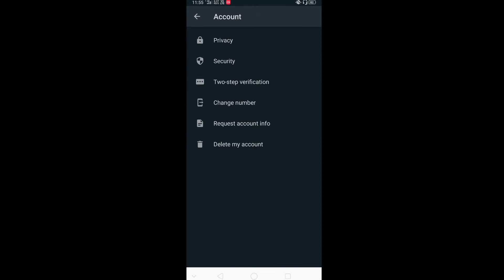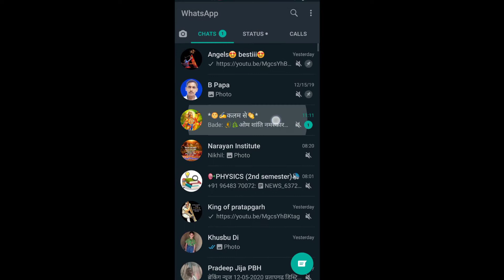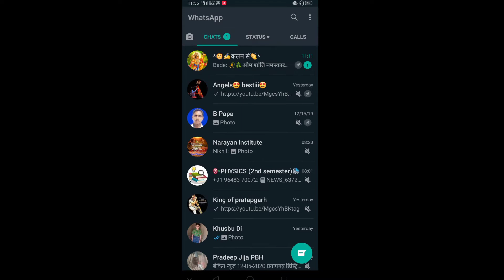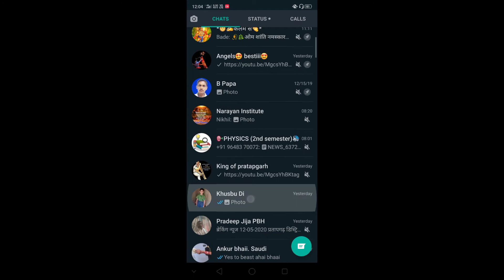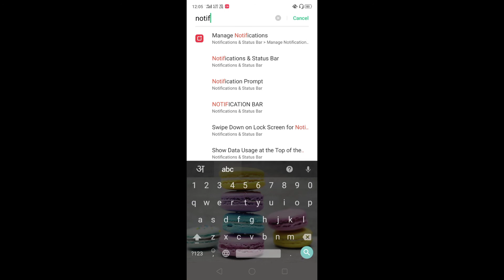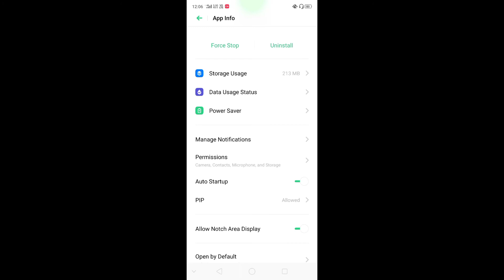Latest whatsapp tips and tricks 2020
In this video you are going to know about the latest tips and tricks of whatsapp and there are new features of whatsapp, that how to lock whatsapp with fingerprint and how to bold and italicized the Message in whatsapp.  There are the best tips amd tricks of whatsapp.

Your Queries -
whatsapp tips and tricks, whatsapp text tricks, whatsapp tips, whatsapp typing tricks, whatsapp tricks picture, whatsapp hidden features, whatsapp secret tricks
whatsapp tricks in hindi, whatsapp tricks and  features, whatsapp tricks and hacks, tricks on whatsapp.

About Technical Pratapgarhi : This channel is for Technology lover if you want to know useful and evaluated opinions and knowledge at topics in the categories by atul pratapgargi stay tuned for new Unboxing videos and latest smartphones and technology facts.